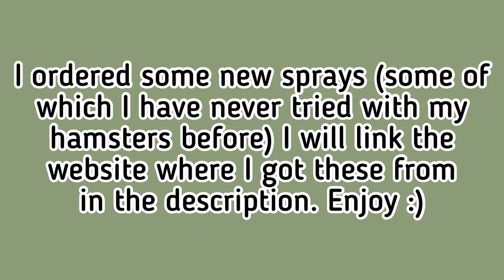HAMSTER SPRAY BUNDLE UNBOXING + REACTION! 🐹🌾❤️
Here is a little unboxing video of the sprays I bought from NZPaws I will link it below. They both love these different sprays, sprays are a great form of enrichment and are essential when owning hamsters! Bye!
My Etsy shop (pet accessories)